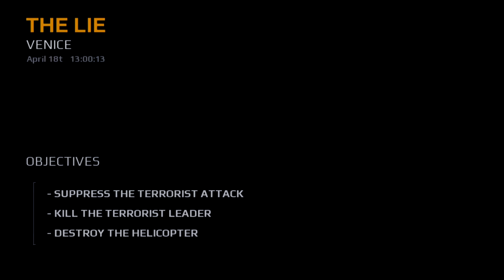Arnold Schwarzenegger Plays Modern Combat 5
Hey guys thanks for 22 subscribers and if you like the video, please leave a like and subscribe and all that stuff and I will see you, in the next video.